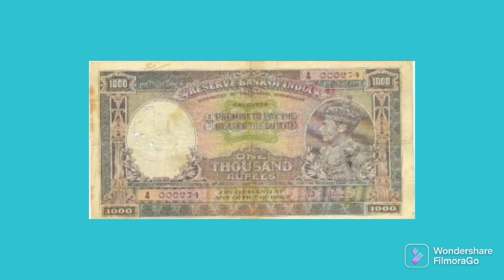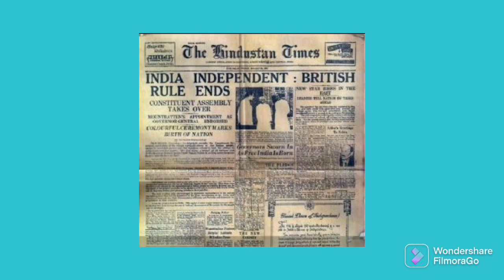ഒരു മനുഷ്യൻ ഒരിക്കലെങ്കിലും കാണേണ്ട ചിത്രങ്ങൾ.